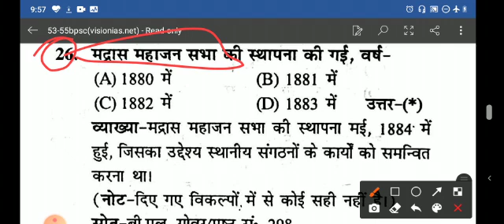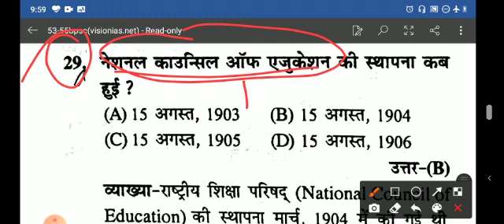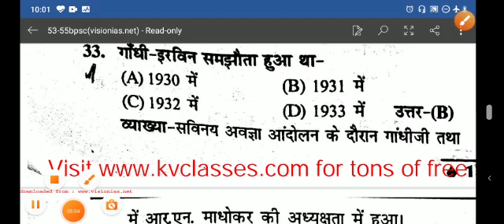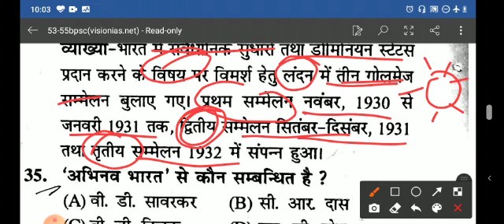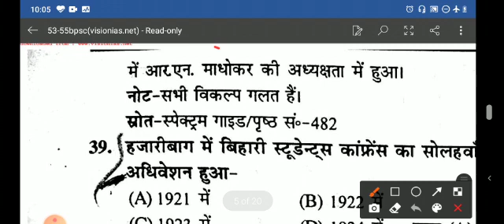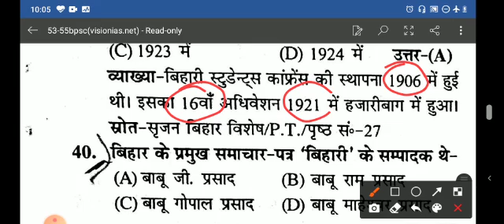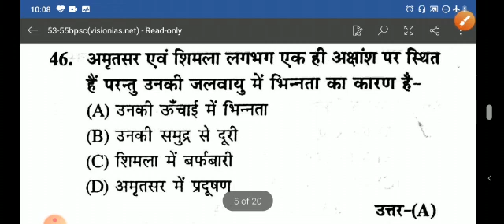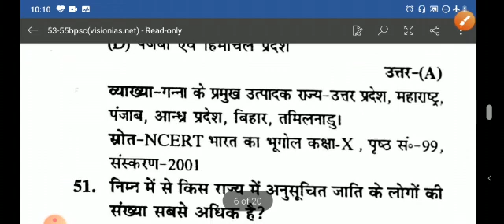BPSC 53-55th PT PRACTICE SET || Question 26-50 || BPSC QUESTION PAPER 2012 || PRATIBHA EDUCATION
Welcome to PRATIBHAEDUCATION GOVERNMENT JOB, your one-stop solution for GOVERNMENT JOB preparation.

India’s top educators will be teaching you daily on this channel. We will cover the entire syllabus, strategy, updates, and notifications which will help you to crack the GOVERNMENT JOB exam.

During the CLASSES, our educators will be sharing a lot of tips and tricks to crack the exam. GOVERNMENT JOB aspirants who are preparing for their exam will be benefited from this channel.

PRATIBHA EDUCATION platform has the GOOD educators, who take classes every day.